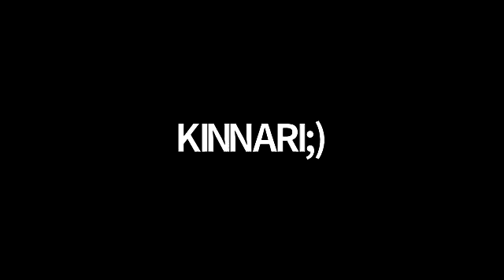Preamble/सरनामा- Part 2 by Mangesh D. Borkar Sir on 21 August 2020@Sambodhi IAS, Thane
Call for Admission to Online UPSC - MPSC -BANK -Staff Selection Exams - 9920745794 / 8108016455